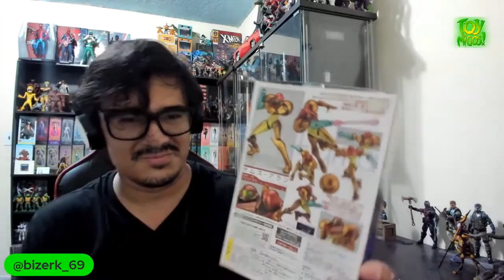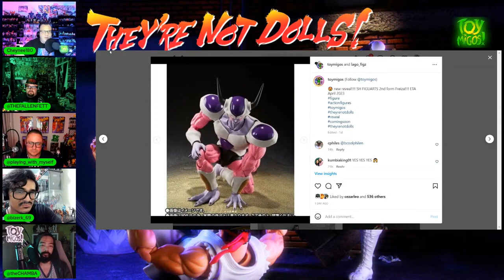Bizerk's dubbed figure haul!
For more, tune in to "They're not dolls!" every Thursday night at 8:15pm pst (11:15pm est)